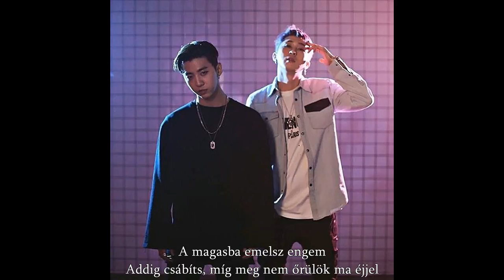Sleepy - Body lotion (ft. Bang Yongguk; Prod. Giriboy) hun sub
Sleepy (Untouchable) - Body Lotion
THE MUSIC ISN'T MINE. I JUST TRANSLATED IT INTO HUNGARIAN!
A zene nem az én tulajdonom, én csak lefordítottam magyarra! A zene és a szerzői jog a TS Entertainment tulajdonát képezi.